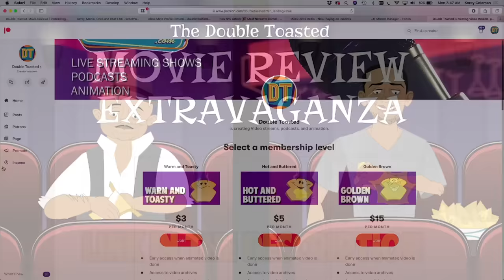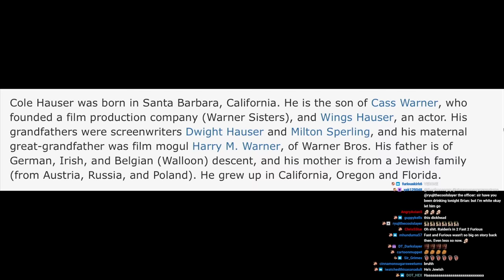2 FAST 2 FURIOUS | BAD MOVIE ROAST - Double Toasted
2 FAST 2 FURIOUS | BAD MOVIE ROAST - Double Toasted - Today at Double Toasted we have our 2 Fast 2 Furious review. In this funny video, we look at the 2 Fast 2 Furious  trailer before going in-depth into our 2 Fast 2 Furious movie review. We give our 2 Fast 2 Furious  review, and don’t worry, we discuss the 2 Fast 2 Furious ending and all the aspects we liked and disliked in the movie.  Do you expect our Fast 9 review to be positive after this review?